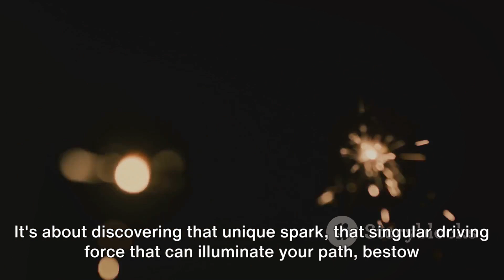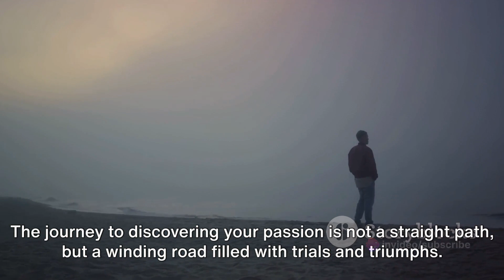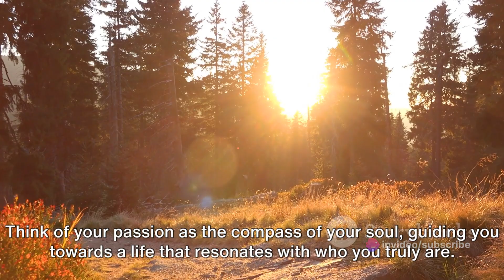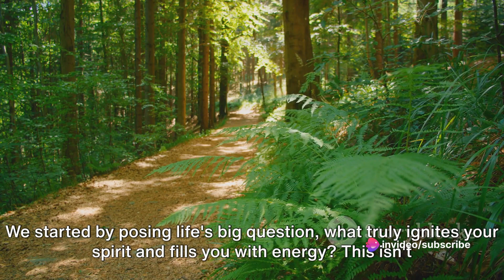How to Identify and Follow Your Passion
Are you struggling to find your purpose in life? Feeling lost and uncertain about your path? In this comprehensive video, we delve deep into the process of identifying and following your passion, unlocking the door to a more fulfilling and purpose-driven existence.

In this engaging and informative video, you'll gain valuable insights on:

🔥 How to uncover your true passions and what truly excites you.
🎯 Strategies for pinpointing your life's ultimate purpose, providing you with a sense of direction.
🚀 Practical steps to follow your passion and turn your dreams into a reality.
💡 Tips and techniques to overcome common obstacles, self-doubt, and fear that might be holding you back.

Our expert advice and guidance will empower you to embark on a journey of self-discovery, personal growth, and transformation. It's time to take control of your life and live with intention and passion!

Join us on this inspirational quest to find your passion and embrace a life that aligns with your deepest desires.